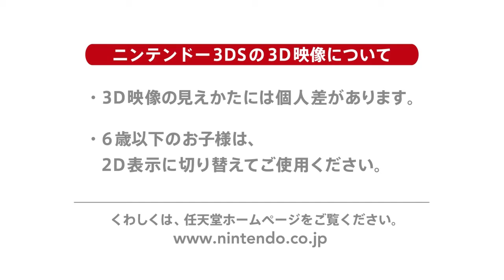PoPoLoCrois: Farm Story | Trailer #2